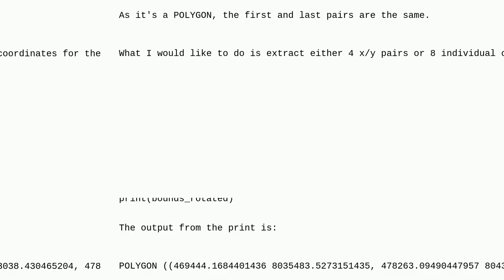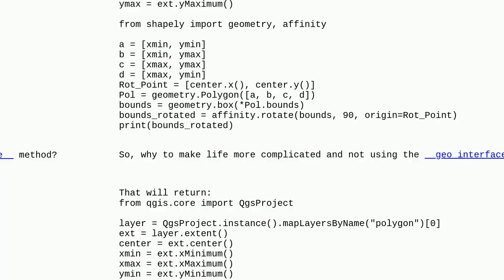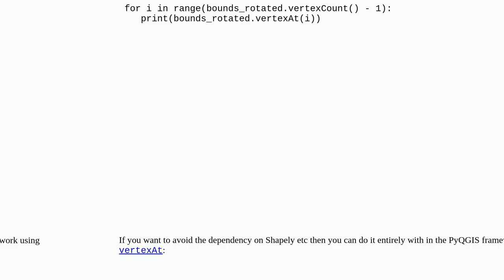Gis: Extracting coordinates from shapely geometry polygon with PyQGIS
Extracting coordinates from shapely geometry polygon with PyQGIS

A special thanks goes out to the community

  pyqgis polygon point xy shapely